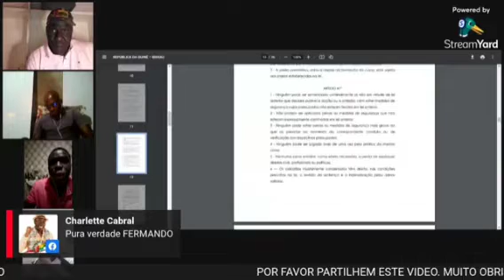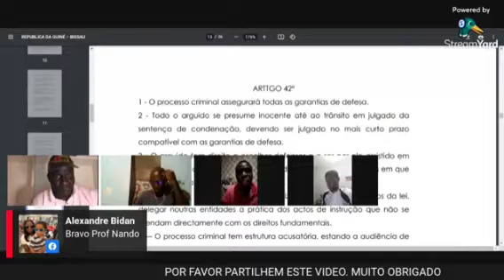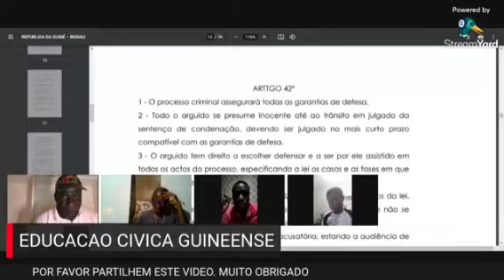Educacao Civica dia 5/05/22: A legalidade da vinda de tropas de CEDEAO ao nosso pais pt2